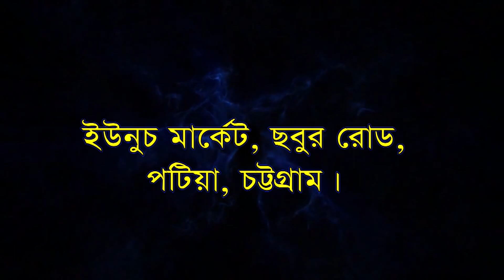ঘুড়ি আমি আজমির গিয়া _ শিমুল শীল _ Shimul Shil _ BD Vandari Song 2020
Singer : shimul shil
Editor :  Ashish
Label :  BD Vandari song
যে কোন অনুষ্ঠানে ভান্ডারী গানের অর্ডার নেওয়া হয়।
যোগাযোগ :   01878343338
 BD Vandari Song , চট্টগ্রাম।
তথ মধ্যে :
* মাইজভাণ্ডারী সেমা
* উর্দু কাওয়ালী
* ফারসি কাওয়ালী
* নাত
* মুর্শিদি গান
* ঝিকির মাহফিল
 আমাদের চ্যানেলের সাথে থাকা শিল্পীদের নাম  :

প্রিয়া মনি
নয়ন মনি
টুম্পা আক্তার
রুনা
 etc.